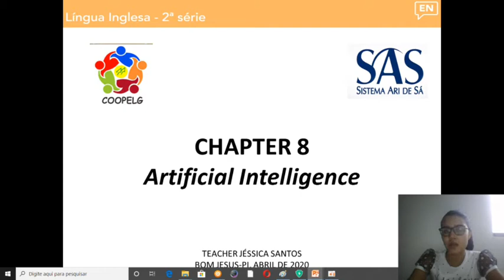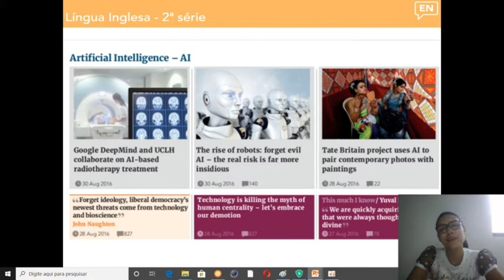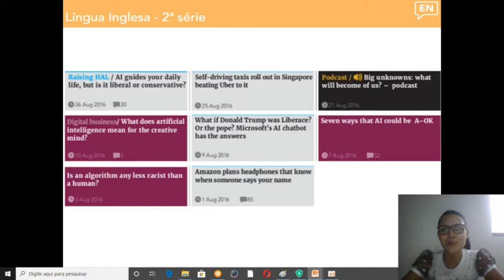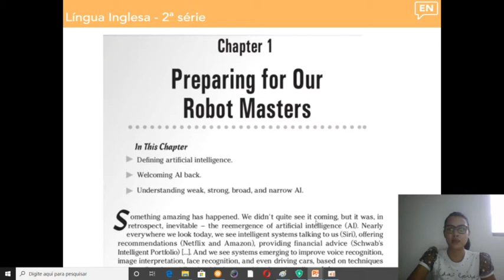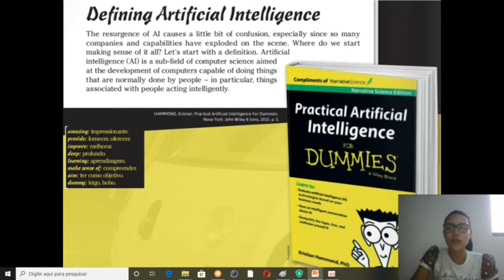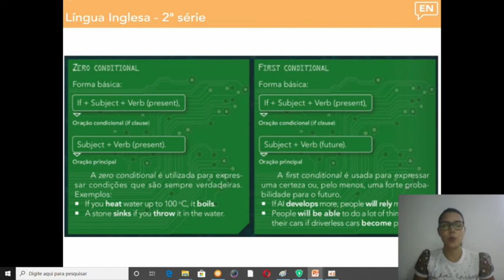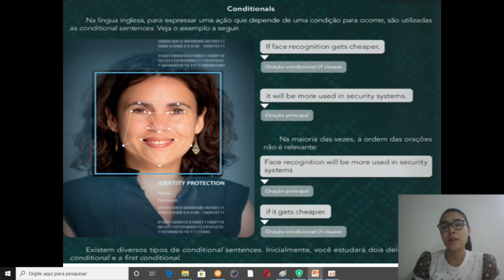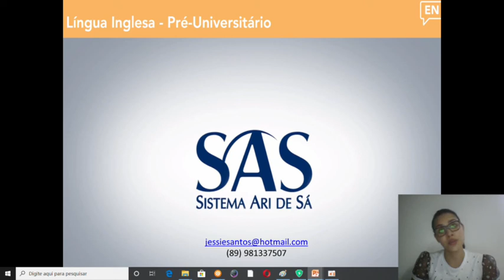Inglês 2ª série (Aula 02) - Chapter 8 - Artificial Intelligence